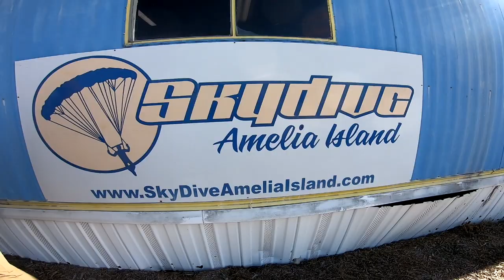SkydiveAmeliaIsland - Brandon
acSkydive over Amelia Island and Fernanddina Beach florida - Brandon